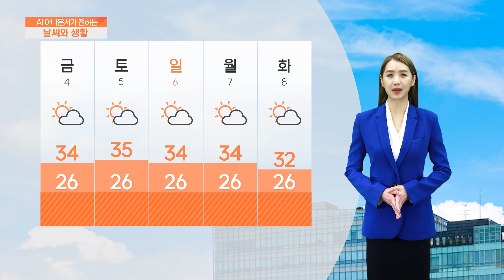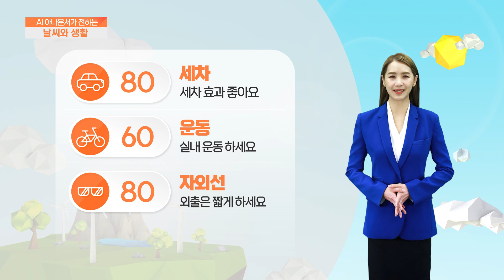[AI 날씨와 생활] 8월 3일 목요일 전북 전남 날씨